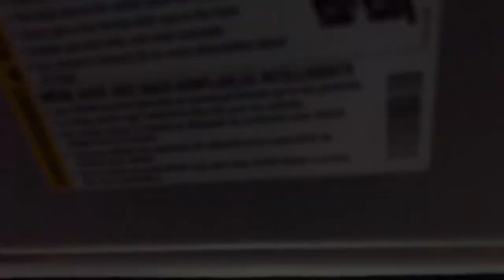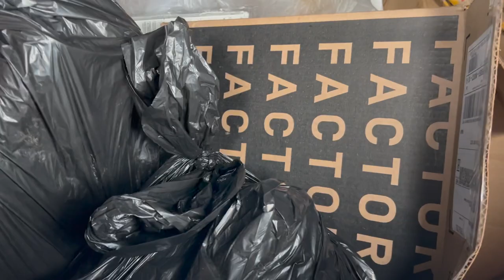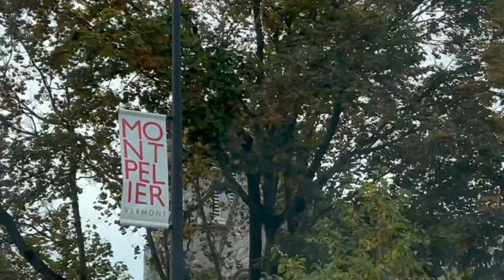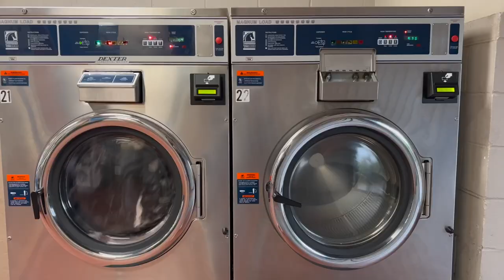Dumpster Diving from Vermont to Maine – We Met Another Diver!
We made it to Maine!!

We dumpster dove on the drive from Vermont to Maine and even though there weren’t as many dive spots on this stretch of road, we got to see the most beautiful countryside! It was really cool to meet Devin and learn about why he dives. Getting his resources to create art from the trash is awesome – a wonderful example of how we can use the things people/companies throw out to create something beautiful xx

Sign up for Fetch Rewards with my code "MEYJW" for points!